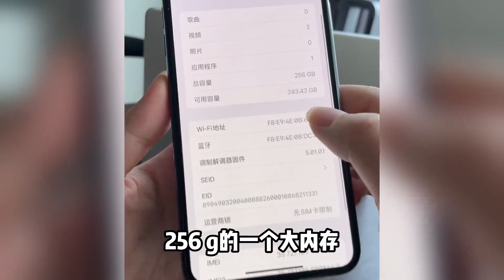曾经的万元旗舰，跳水机皇苹果 iPhone XS MAX，为何这么受欢迎？